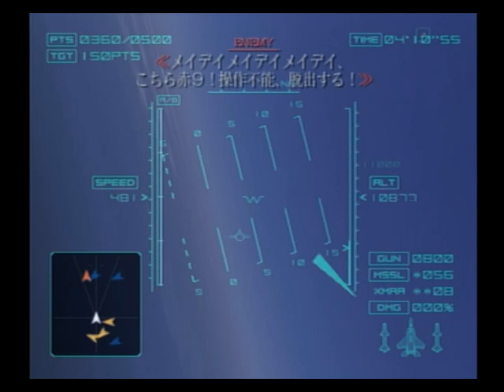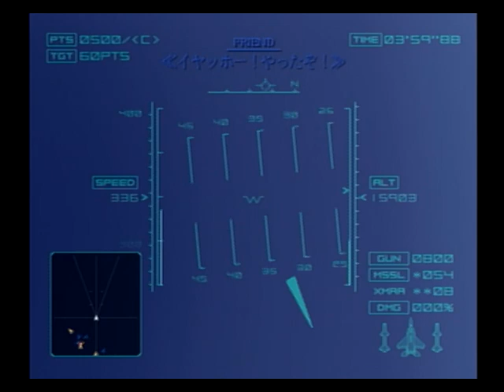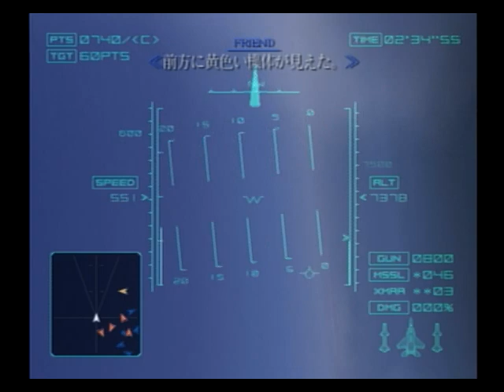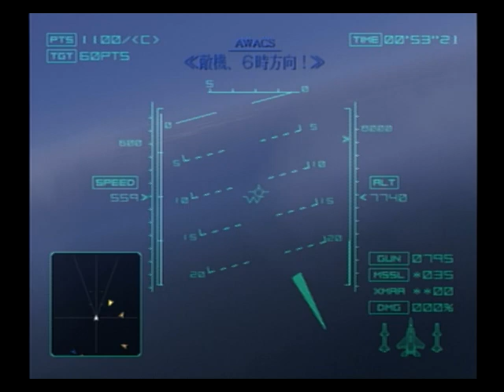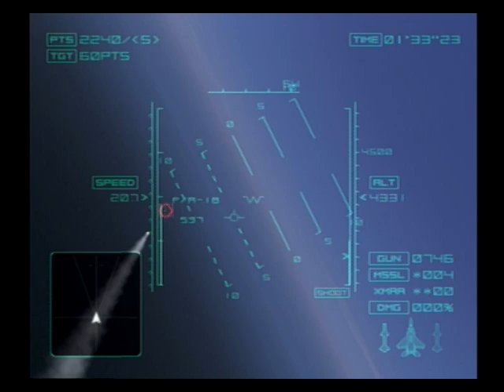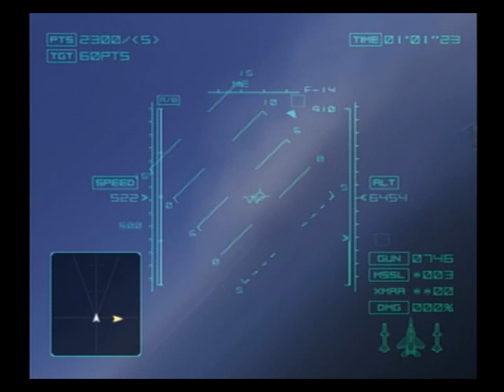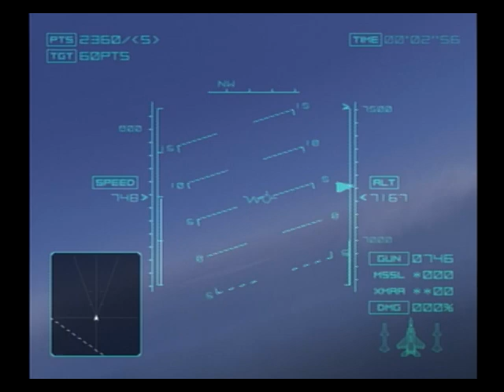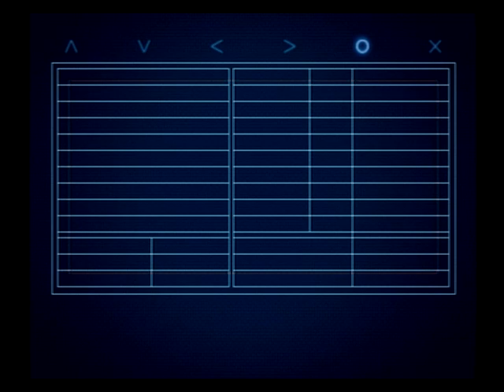ACE COMBAT 04 Shattered Skies #8 MISSION8 SHATTERED SKIES "ソラノカケラ" 不朽の名作を再びプレイ！！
ストーリー性も含めて不朽の名作、ACE COMBAT 04を再び!!